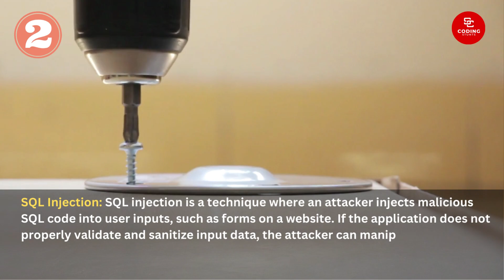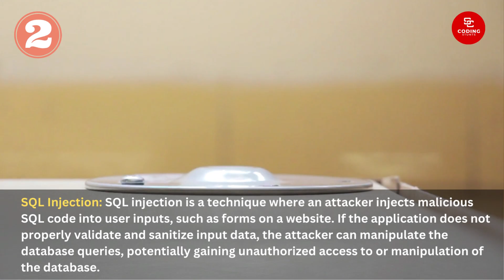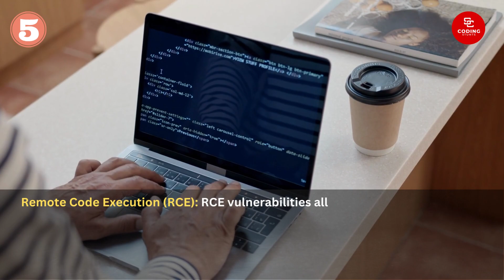Software Vulnerabilities In Cyber Security | Cyber Security Tutorial Series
key Highlights:
0:00 - Topic Intro
0:26 - Buffer Overflow
0:47 - SQL Injection
1:12 - Cross-Site Scripting (XSS)
1:32 - Cross-Site Request Forgery (CSRF)
1:57 - Remote Code Execution (RCE)
2:17 - Privilege Escalation
2:40 - Conclusion